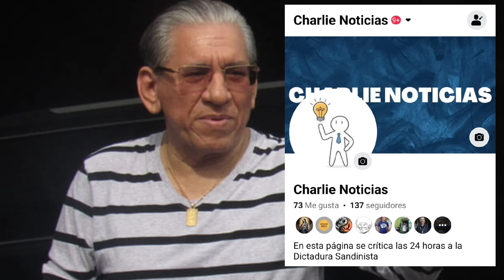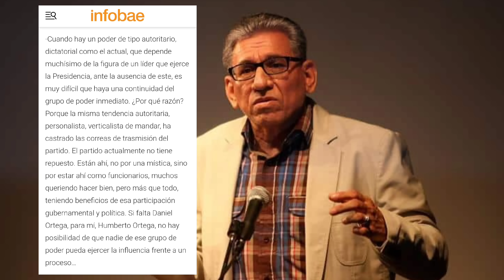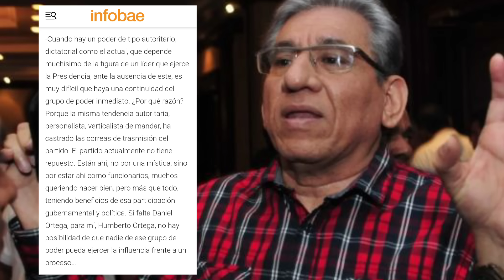HERMANO DEL DICTADOR HABLA DE CUANDO SERIA LA MUERTE DE ORTEGA Y COMO REACCIONARIA EL SANDINISMO